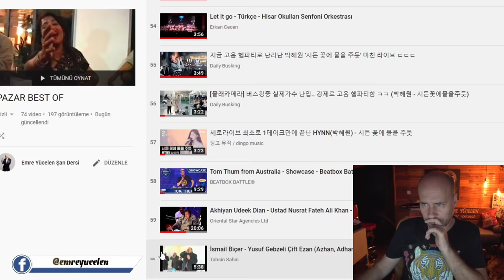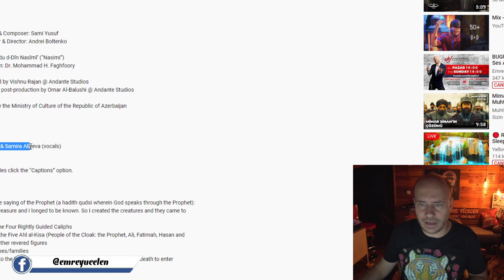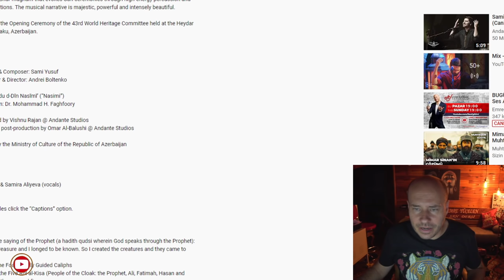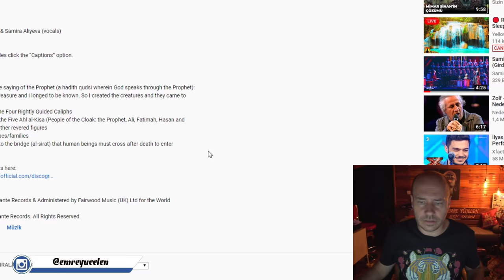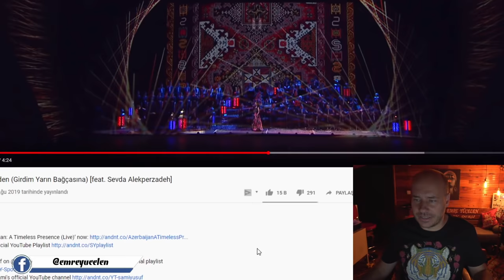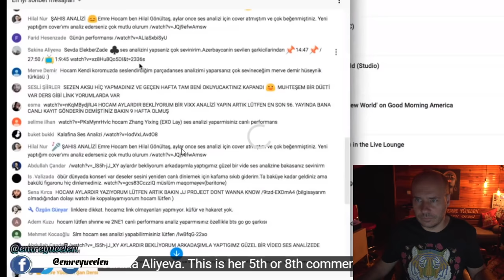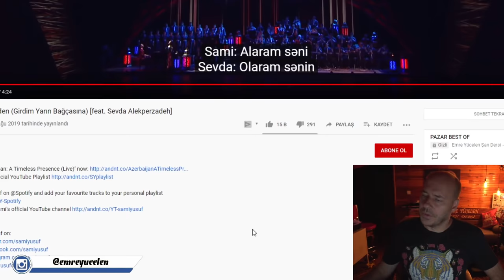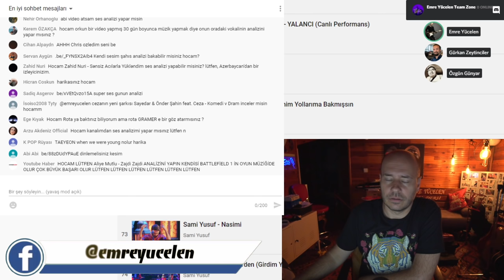Kıskanmamak Elde Değil ! Sami Yusuf feat Sevda Elekberzade Ses Analizi (Sesle Dokunmak)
KAFE 2019

Bu videoya altyazı yazmak için :
If you want to write subtitles on this video :